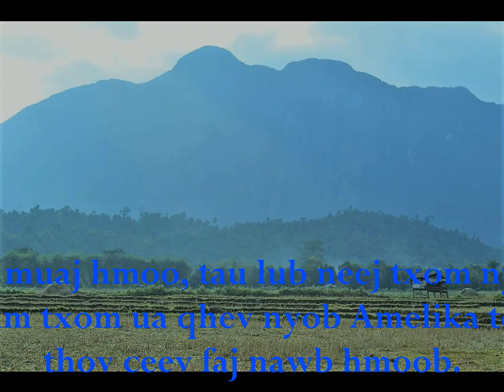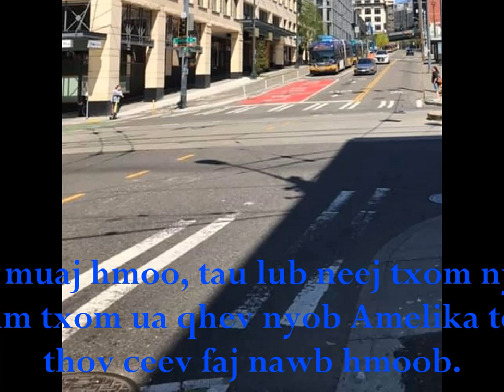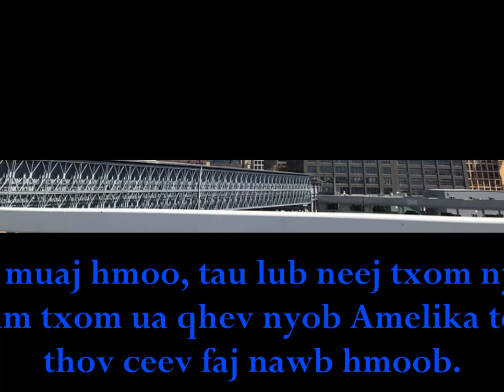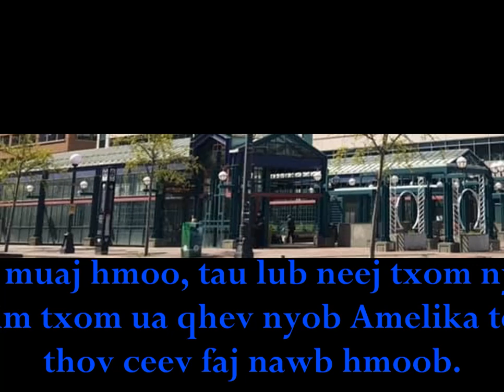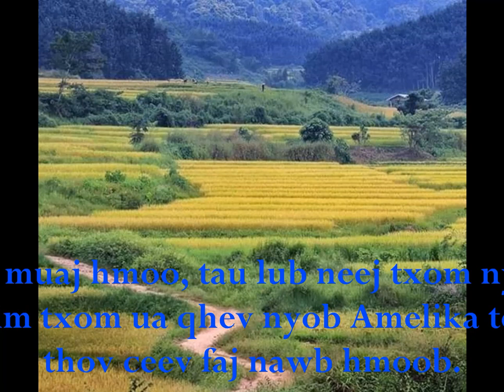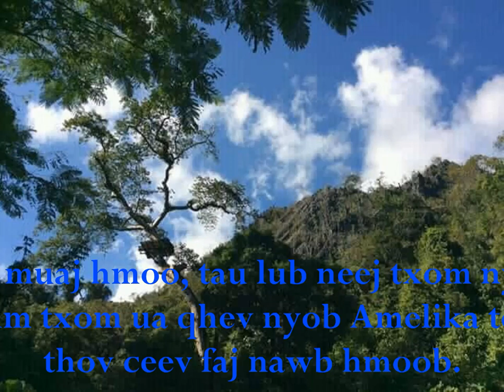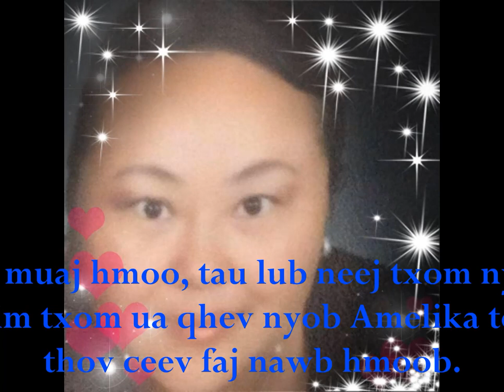tuaj ua lub neej txom nyem raug tsim txom ua qhev nyob Amelika teb.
tshaj xo kom ceev faj ua kev kawm txhob lam ntseeg neeg.